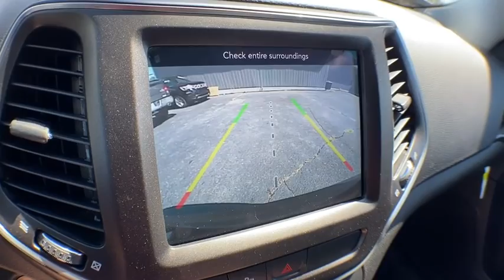2020 Jeep Cherokee Brighton, Novi, Howell, Wixom, Pickney, MI 206252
Velvet Red Pearlcoat New 2020 Jeep Cherokee available in Brighton, Michigan at Brighton Chrysler. Servicing the Novi, Howell, Wixom, Pickney, MI area.

Brighton Chrysler
9827 E Grand River Ave

Recent Arrival! New Price! Velvet Red Pearlcoat 2020 Jeep Cherokee Trailhawk 4D Sport Utility 4WD 3.2L V6 9-Speed 948TE AutomaticPriced below KBB Fair Purchase Price! Factory MSRP: $38,205 Dealer Discount of $2,609 off MSRPChampion Chrysler Jeep Dodge Ram of Brighton has been in business for over 35 years! Serving the communities of Brighton, Pinckney, Fowlerville, Walled Lake, Highland, Novi and Milford. Complimentary shuttle service available for your convenience. Price includes: $1000 - Labor Day Retail Bonus Cash 39CLU. Exp. 09/07/2020 $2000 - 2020 National Retail Consumer Cash 20CL1. Exp. 09/30/2020 $250 - Great Lakes Detroit/Toledo Small Jeep Retail Bonus GLCL2V. Exp. 09/30/2020 $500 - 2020 Returning Lessee 38CLB1 (No EP). Exp. 09/30/2020 $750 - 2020 Retail Bonus Cash 20CLA1. Exp. 09/30/2020 $750 - Chrysler Capital 2020 Bonus Cash 20CL5. Exp. 09/30/2020
ENGINE: 3.2L V6 24V VVT W/ESS  (STD),TRANSMISSION: 9-SPEED 948TE AUTO W/ACTIVE DRIVE II  (STD),VELVET RED PEARLCOAT,QUICK ORDER PACKAGE 27E TRAILHAWK  -inc: Engine: 3.2L V6 24V VVT w/ESS  Transmission: 9-Speed 948TE Auto w/Active Drive II,WHEELS: 17 X 7.5 BLACK PAINTED ALUMINUM,3.517 AXLE RATIO  (STD),BLACK  CLOTH/PREMIUM VINYL BUCKET SEATS,ENGINE BLOCK HEATER,COLD WEATHER GROUP  -inc: Engine Block Heater  Leather Wrapped Steering Wheel  Windshield Wiper De-Icer  Heated Front Seats  Heated Steering Wheel,Four Wheel Drive,Locking/Limited Slip Differential,Power Steering,ABS,4-Wheel Disc Brakes,Brake Assist,Aluminum Wheels,Tires - Front All-Terrain,Tires - Rear All-Terrain,Conventional Spare Tire,Tow Hooks,Tow Hooks,Heated Mirrors,Power Mirror(s),Integrated Turn Signal Mirrors,Rear Defrost,Privacy Glass,Intermittent Wipers,Variable Speed Intermittent Wipers,Rear Spoiler,Power Door Locks,Daytime Running Lights,Automatic Headlights,Fog Lamps,AM/FM Stereo,Satellite Radio,Bluetooth Connection,Requires Subscription,MP3 Player,Steering Wheel Audio Controls,Auxiliary Audio Input,Satellite Radio,Requires Subscription,Power Driver Seat,Driver Adjustable Lumbar,Power Driver Seat,Driver Adjustable Lumbar,Pass-Through Rear Seat,Rear Bench Seat,Adjustable Steering Wheel,Trip Computer,Power Windows,Keyless Entry,Power Door Locks,Keyless Entry,Power Door Locks,Keyless Start,Cruise Control,Climate Control,Multi-Zone A/C,A/C,Woodgrain Interior Trim,Cloth Seats,Vinyl Seats,Bucket Seats,Driver Vanity Mirror,Passenger Vanity Mirror,Driver Illuminated Vanity Mirror,Passenger Illuminated Visor Mirror,Floor Mats,Smart Device Integration,Smart Device Integration,Power Door Locks,Power Windows,Trip Computer,Engine Immobilizer,Traction Control,Stability Control,Traction Control,Front Side Air Bag,Rear Parking Aid,Blind Spot Monitor,Tire Pressure Monitor,Driver Air Bag,Passenger Air Bag,Front Head Air Bag,Rear Head Air Bag,Passenger Air Bag Sensor,Front Side Air Bag,Rear Side Air Bag,Knee Air Bag,Child Safety Locks,Back-Up Camera